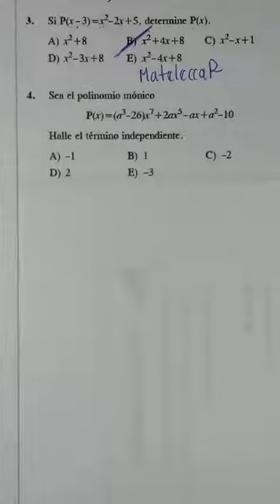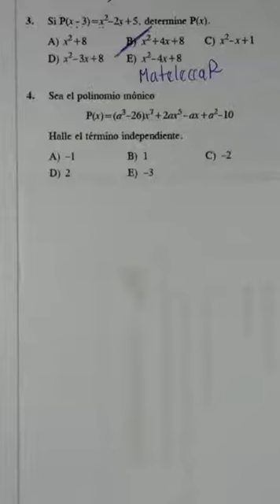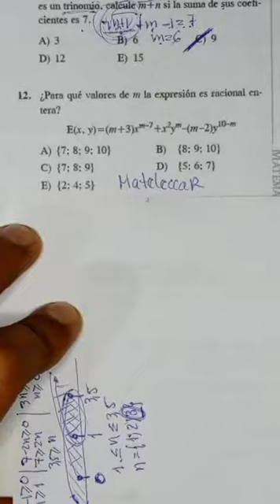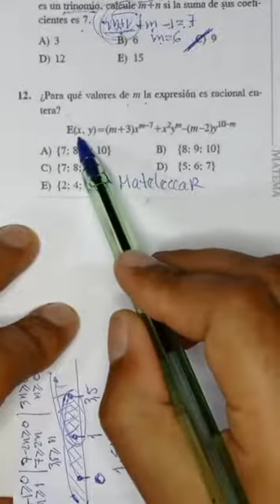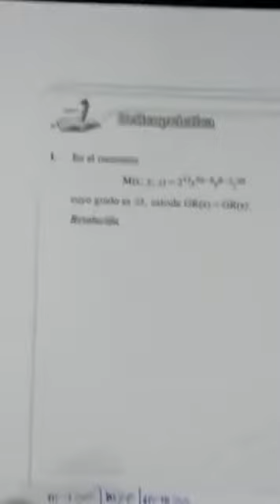Álgebra - 5° Secundaria - Saco Olivares (7° Parte)